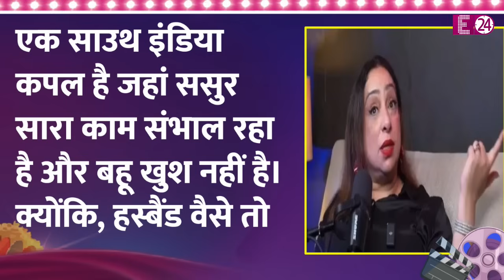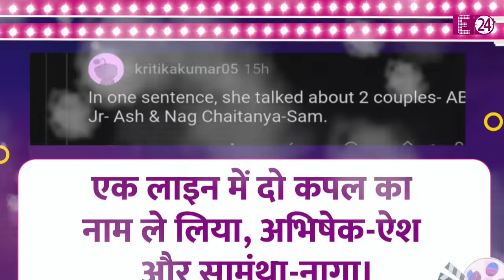Aishwarya-Abhishek की शादी टूटने की वजह बना Bachchan परिवार? डिवोर्स वकील ने किया शॉकिंग खुलासा !